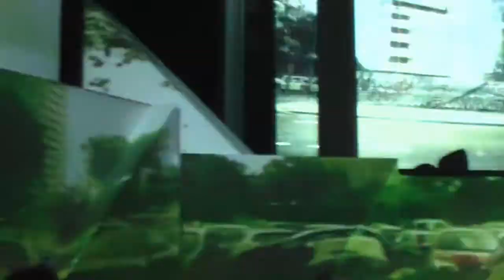Festival Mira!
5 de Novembre 2011 Fabra i Coast / Barcelona